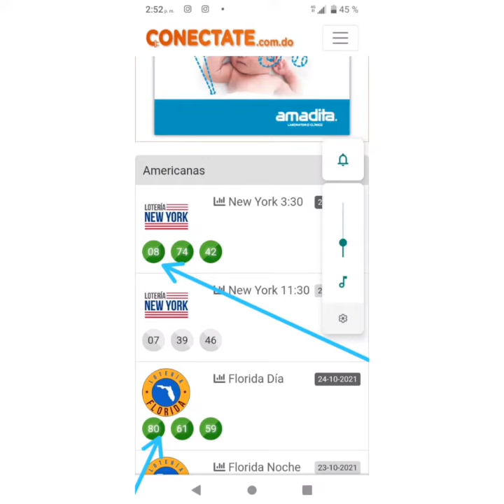bingazo 0️⃣8️⃣👉8️⃣0️⃣💰 24/10/2021💯🔥🙏👍🤝💪💣👁️💯💯💯💯